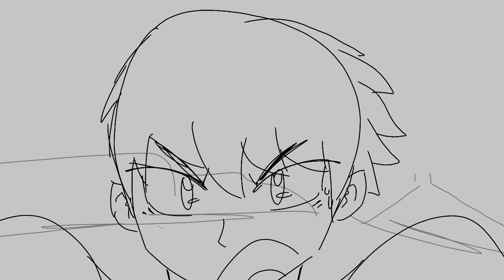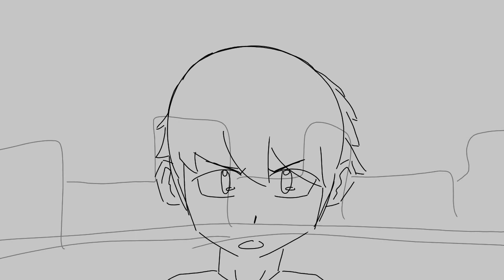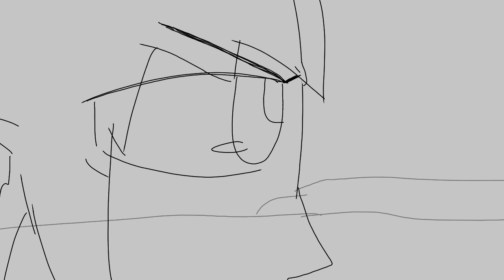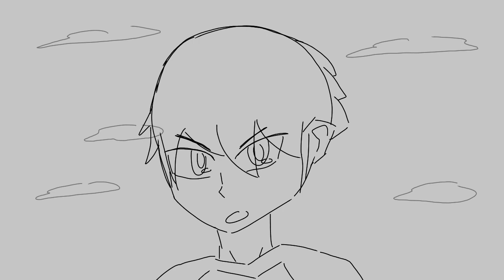Technoblade protects Tommyinnit from Dream (Dream SMP Animatic)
Yeah I know my anatomy is a bit off but I’m still practicing, I decided to animate this because this part of the Dream SMP was so hilarious. This is the last video of the year so hope y’all have a good New Years!

FPS: 15

Alright guys that pretty much it so yeet-